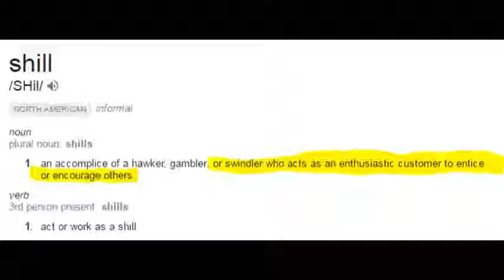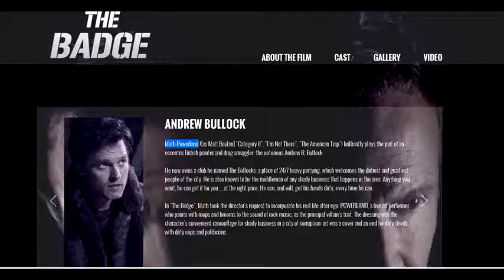Meet The Shills @ NBC Paid Actors on FacebookTwitterYoutube